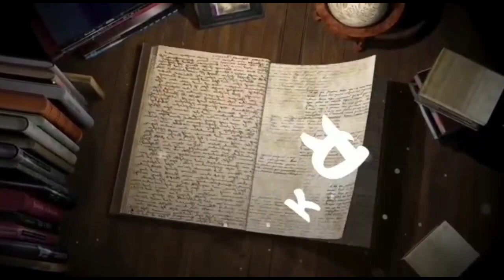PYTHON SNAKE DANGEROUS| പെരുമ്പാമ്പിനെ തേടി ഒരു യാത്ര | FOREST EXPLORE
We traveled with complete safety measures thorough PAMBA SABARIMALA FOREST